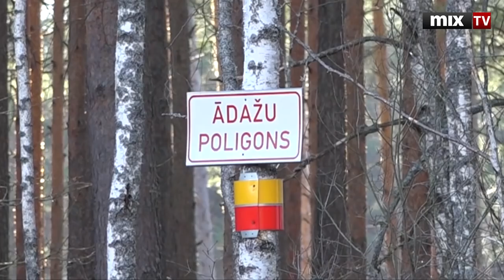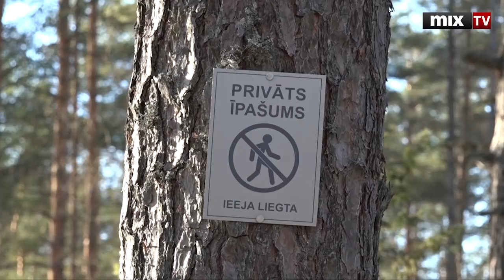На частный участок в Сейском крае близ Адажского военного полигона упал снаряд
На частный участок в Сейском крае близ Адажского военного полигона упал снаряд Национальных вооруженных сил (НВС)